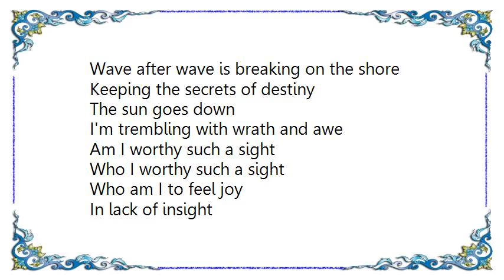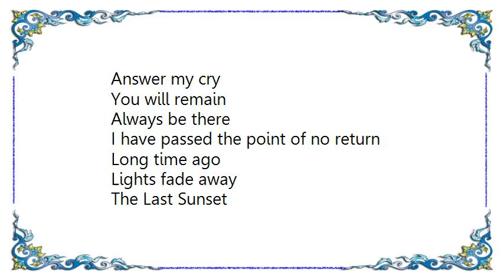Conception - The Last Sunset Lyrics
[Lyrics Conception - The Last Sunset]
Wave after wave is breaking on the shore
Keeping the secrets of destiny
The sun goes down
I'm trembling with wrath and awe
Am I worthy such a sight
Who I worthy such a sight
Who am I to feel joy

In lack of insight
In greed for more
Conclusions slipped my mind
The distant light is slowly fading away

The signs have been so clear
Now there's no time for recovery
I feel a chill
I'm clutching at a clue
But the failure is a fact
Who'll save me from the night

You'll remain
You'll turn on
A solitary life
Left behind on my bare rock-face I'll watch
The Last Sunset

You will remain
Always be there
I have passed the point of no return

If there is a god above
Powers who have always known
Give me a reason
Am I all alone to blame
Was I meant to strive in vain
Answer my cry

You will remain
Always be there

Lights fade away
The Last Sunset